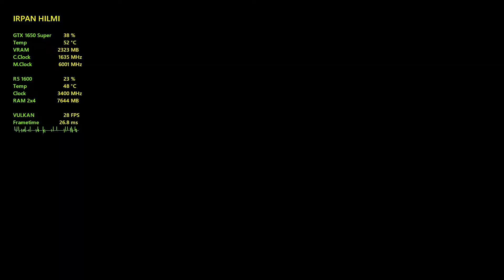Hyrule Warriors: Age of Calamity | GTX 1650 Super | YUZU Emulator Performance Test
PC Specs:
CPU: AMD Ryzen 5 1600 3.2Ghz (Boost 3.6Ghz)
RAM: Avexir 8GB(4x2) 2400MHz DRR4
MOBO: ASROCK Fatality AB350 Gaming K4
VGA: EVGA GeForce GTX 1650 SUPER SC ULTRA GAMING 4GB GDDR6
SSD: KINGSTON 2.5" 120GB
HDD: WD Blue 2TB 7200RPM
HDD2: WD Blue 2TB 7200RPM
HDD3: WD Blue 500GB 5400RPM
PSU: Corsair CX650M 650W 80plus Bronze
Case: Cube Gaming Weiss
Monitor: SAMSUNG S22F350
OS: Windows 10 PRO Version 21H1 (OS Build 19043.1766)